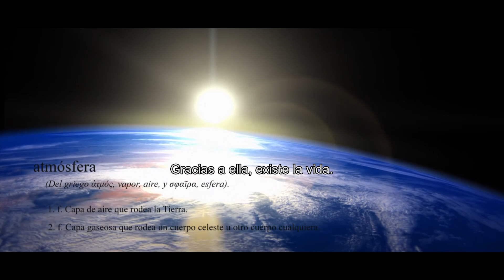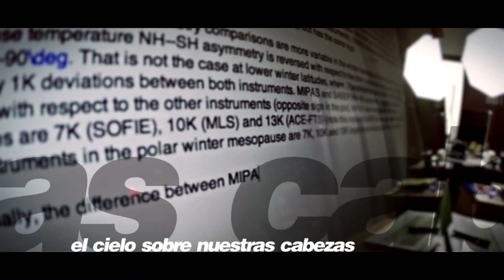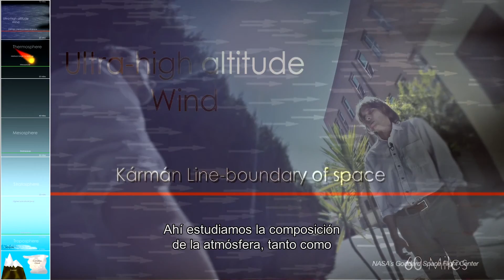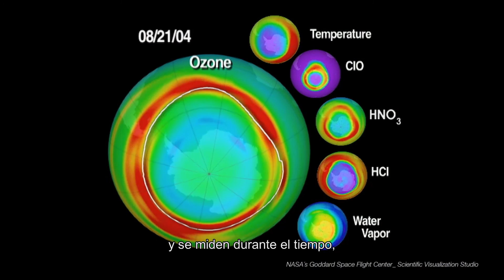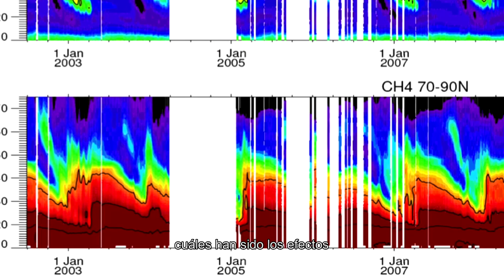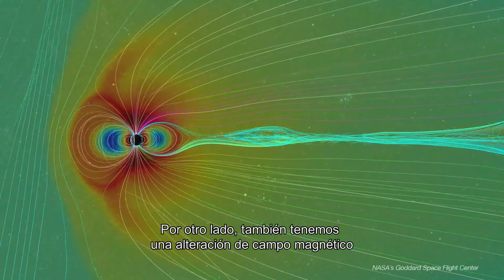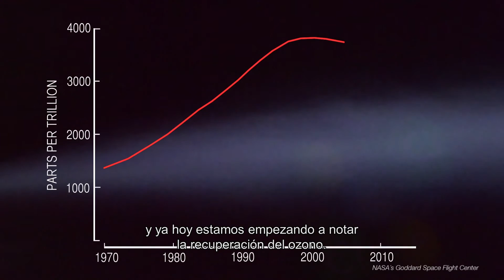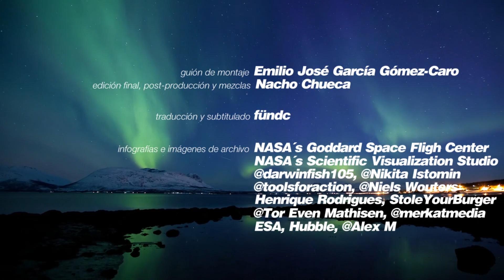El cielo sobre nuestras cabezas. DLL 7. (subtítulos)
Entre la luz de los astros -especialmente la procedente del Sol- y nuestras lindas cabecitas, se interpone un conjunto de capas gaseosas compuestas por diferentes especies químicas y de poco más de un centenar de kilómetros de altura: la atmósfera, el cielo sobre nuestras cabezas.
Esta extremadamente fina piel (apenas un 1.5% del radio terrestre) es la extensión natural del planeta hacia el espacio, uno de nuestros escudos protectores y nuestro hábitat, el medio donde literalmente vivimos sumergidos en él (entre otras muchas cosas)
El concepto de atmósfera ha cambiado profundamente en los últimos cincuenta años. Antes se pensaba en la atmósfera como un conjunto de capas aisladas, cada una con sus propios procesos y sin mucha interacción entre ellas, donde el clima se desarrollaba en los primeros quince kilómetros de altura. Hoy en día está visión, gracias a décadas de observación de satélites, ha cambiado radicalmente.
La atmosfera es un sistema altamente acoplado, donde fenómenos que ocurren en determinadas zonas y alturas pueden llegar a transferirse a otras capas y afectar a fenómenos tan importantes como el propio clima sobre la superficie terrestre. Hay que pensar en ella como un sistema global e interconectado.
Además, es un sistema altamente no lineal, con procesos de retroalimentación muy fuertes y con una variabilidad que se puede manifestar en diversas escalas temporales, desde diurnas hasta seculares. Pero sobre todo, cada vez es más evidente que es un sistema extremadamente sensible y vulnerable a fenómenos procedentes tanto del espacio, especialmente los causados por la actividad solar, como los originados desde la superficie terrestre, especialmente los debidos a la acción del hombre.

DECONSTRUYENDO LA LUZ
Un proyecto promovido por el Instituto de Astrofísica de Andalucía (IAA-CSIC) producido por LIPSSYNC FILMS, s.l.
Guión y dirección: Emilio José García Gómez-Caro
Realización y cinematografía: Nacho Chueca
Producción: Emilio José García Gómez-Caro y Pablo Bullejos
Sonido: Daniel Zafra
Asistente de producción: María Ramos
Música original: Amalia Chueca y José Ignacio Hernández
Traducción: César Gª Guerra_fündc
Producido por Nacho Chueca (LIPSSYNC FILMS, s.l.) y Emilio José García Gómez-Caro (Instituto de Astrofísica de Andalucía, IAA-CSIC)
“El cielo sobre nuestras cabezas” forma parte del proyecto “DECONSTRUYENDO LA LUZ”, un proyecto audiovisual con el que el IAA-CSIC celebrará el próximo Año Internacional de la Luz 2015, y que cuenta con el apoyo del Ministerio de Economía y Competitividad (MINECO), la Fundación Española de Ciencia y Tecnología (FECYT), el Consejo Superior de Investigaciones Científicas (CSIC) y la Fundación DESCUBRE.